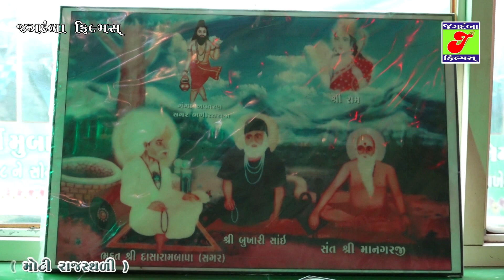પિરાણા જાગ્યા બાળાપિર ના લીલાનેજા // Namdev Raval & Sandeep Raval // Live.Mahuva Part -14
♪ Jagdamba Gujarati Presents - પિરાણા જાગ્યા બાળાપિર ના લીલાનેજા
♪ Produce & Present By - Jagdamba Gujarati
♪ Producer Naresh .Shiyal
♪ Singer -  Namdev Raval & Sandeep Raval